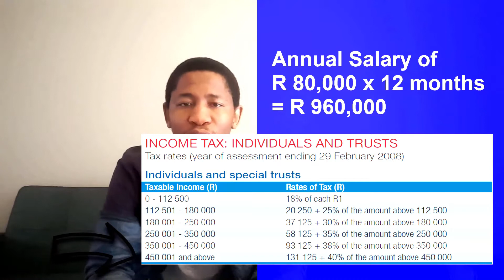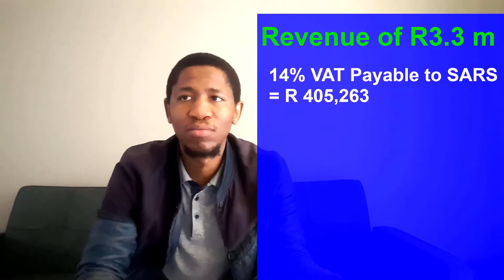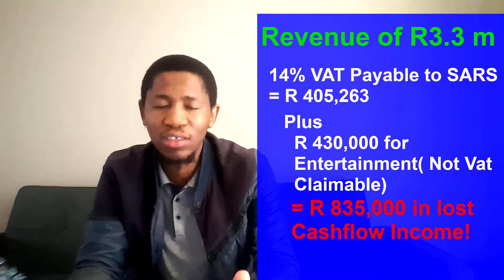REVIEW - Zaza "Njamme" Nyama | I Blew it - Episode 11 Season 2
Zaza Nyama AKA Njamme from the Vaal was covered on I Blew Episode 11 Season 2 - They discussed his family business and fortune and how he lost it.  I uncover the lessons behind the story in order to help you with your financial and business management journey.

We are giving away, a super awesome MTN branded Leather Laptop back to celebrate the growth of the channel.  The competition will run until the 31st of May of when we surpass 500 subscribers we will give away the bag to 1 or 2 luck winners.  Should we go further and surpass the 1,000 subscriber count, We will add R 1,000.00 to the prizes that could go to 1 or 2 luck winners.

3.  Give a general comment of your view about this video and include the 5 key takeaway lessons from the video

You done!  Remember watch the whole video to make sure you enter correctly!